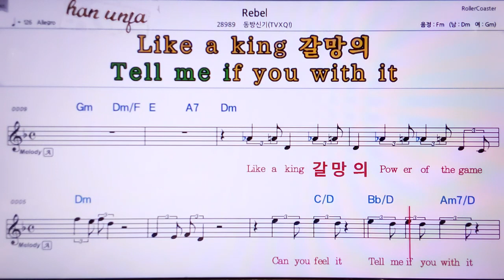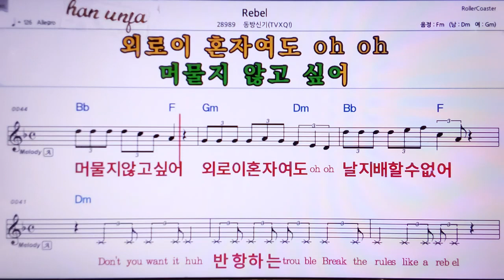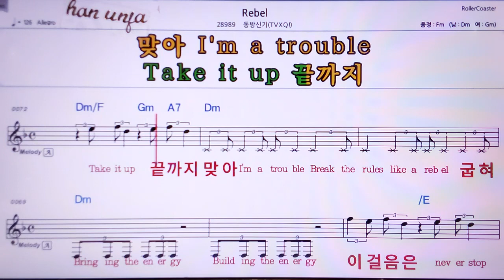💖Revel/동방신기 👍MR,노래방, 악보, 코드,Karaoke With Sheet Music